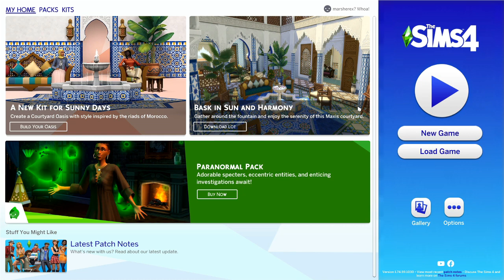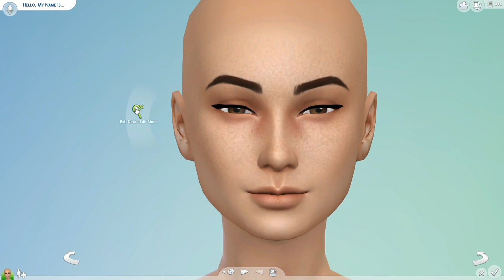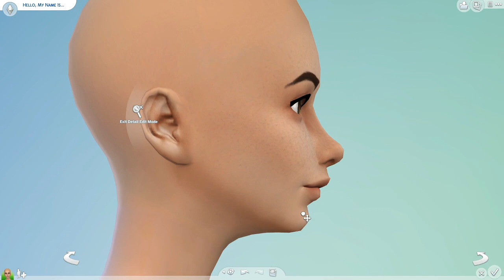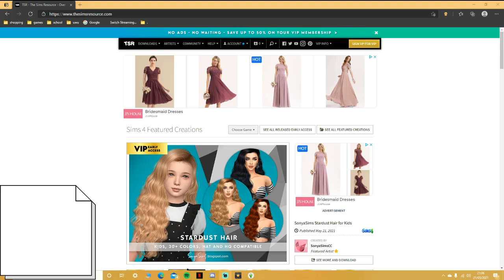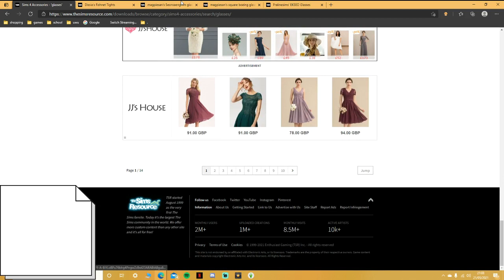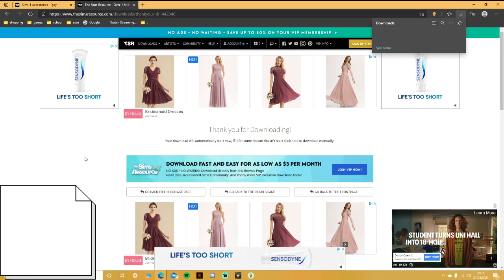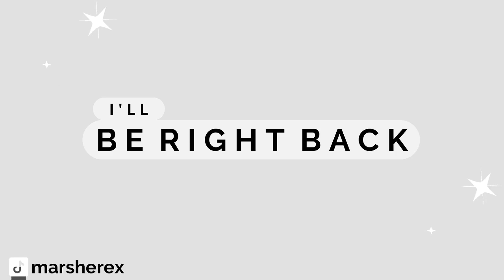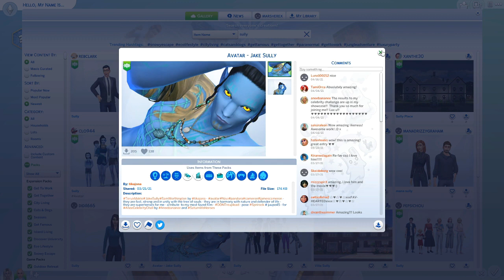SHE MARRIED HER TEACHER?